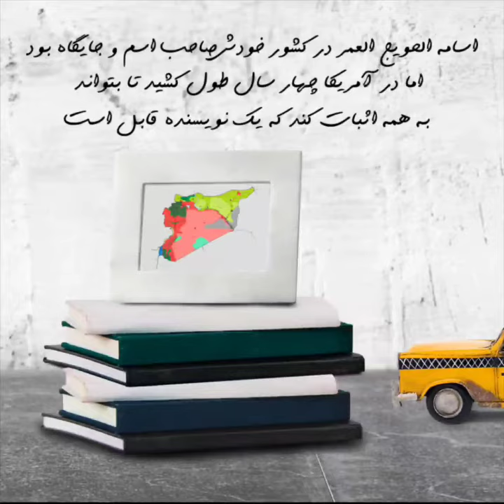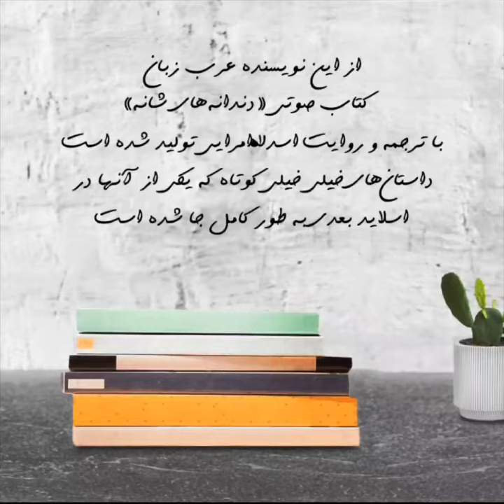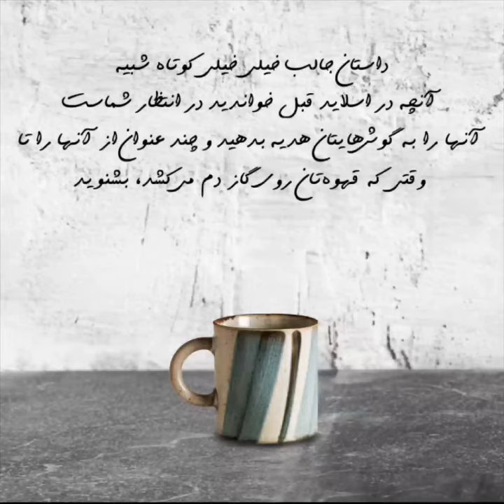نویسنده یا راننده تاکسی؟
گاهی اوقات در آن گوشه دنیا، یه نفر جوری می‌نویسد که انگار حرف دل ایرانی‌ها است.

اصلا حرف دل اهالی خاورمیانه.

اسامه الحویج العمر یکی از همان‌هاست.

🎧نوین کتاب با ترجمه خوب آقای اسدالله امرایی برای اولین بار این نویسنده را در ایران معرفی می‌کند.

اثری که یکی از ویژگی‌هایش آهنگسازی اختصاصی آقای صابر جعفری برای آن است.

❓ داستان‌های کدام نویسنده خارجی انگار توصیفی از اوضاع ایران است؟